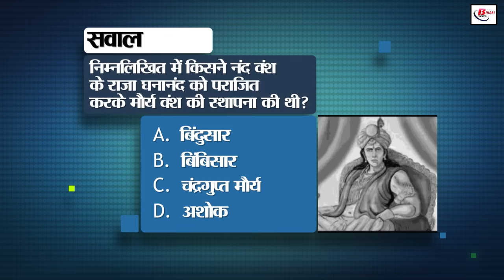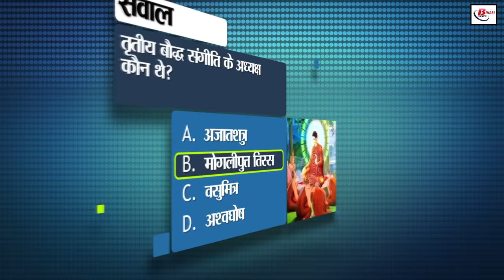Bihar News Live Today of 22nd July 2024.Bihar Legislative Assembly 2024,Bihar Sampark Kranti Express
Bihar News Live Today of 22nd July 2024.CM Nitish Kumar,Bihar Legislative Assembly 2024,Aham Sharma birthday, Bihar Sampark Kranti Express
1. Railways has released recruitment for 10th pass candidates

2. Sawan is starting from today, know the importance of offering water to Shivling in the month of Sawan

3. Monsoon session of BiharLegislativeAssembly2024 will start from today

4. Today in Bihari Birthday Special, we will talk about

5. Tourism department made special preparations on Kanwaria Path in Bihar

6. Know how to make child Aadhaar card of children below 5 years of age

7. Condition of more than a dozen bridges in the state is bad, many revelations made in the survey

8. Another big IT company came to Bihar, BIADA provided land

9. Today in Bihar Tourism, we will talk about Navlakha Palace

10. Aadhaar seeding is mandatory for children studying in government schools

11. Neha Sharma also played an important role in the film Bad News

12. Process will be changed to give subsidy benefits to betel farmers

13. With the help of these easy steps You can get ration card made online from home

14. There will be a joint competitive examination for admission in private pharmacy and paramedical in Bihar

15. Monsoon is likely to be active once again in the state

16. illegal withdrawal of lakhs of rupees

17. Special CBI court extended Rocky's remand period in NEET case

18. Know what is RBI's research internship scheme, youth will benefit

19. Vikramshila University of Bhagalpur will be revived on the lines of Nalanda

20. JDU increased BJP's tension before the presentation of the general budget

21. Pappu Yadav got angry at CM Yogi, demanded his removal from the post

22. Shankar Singh, who won the by-election from Rupauli, supported CM Nitish

23. On the strength of stormy innings of Harmanpreet and Richa Ghosh, the women's cricket team won a spectacular victory over UAE

24. It is recorded in the history of India for many reasons Today's date in

25. In today's viral news, we will talk about this fake message reaching the tax payers

26. The Ministry of Electronics and Information Technology has asked Google, Meta, X and tech companies to block the use of their platforms

27. Bihar Sampark Kranti Express caught fire at Samastipur railway station